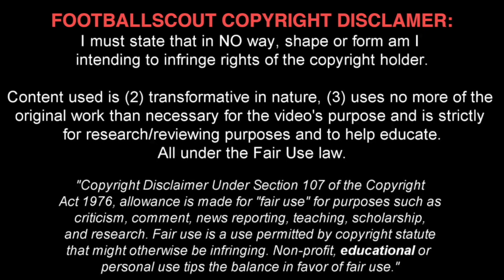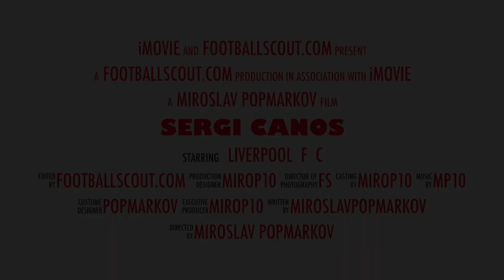SERGI CANOS ✭ LIVERPOOL ✭ La Masia WONDERCHILD |Brentford Skills & Goals| 2016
Sergi Canós Tenés (born 2 February 1997) is a Spanish professional footballer who plays as a winger for Liverpool. He represented Spain between U15 and U19 level and has been described as a "quick attacking player".